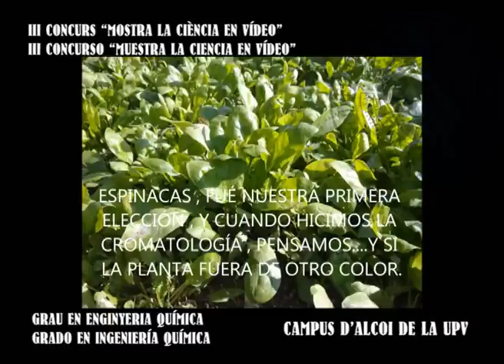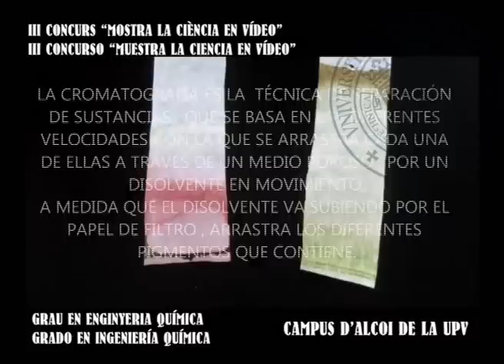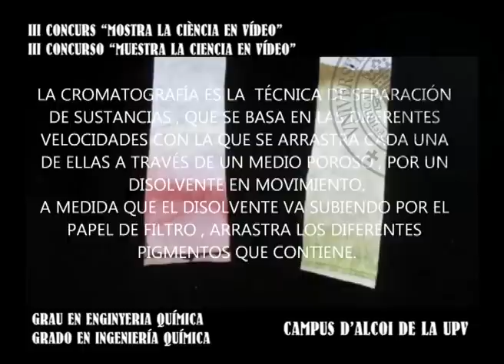22 - "Cromatografía del extracto de plantas" - III Concurso MCEV 2014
Vídeo titulat "Cromatografía del extracto de plantas" fet per les alumnes Janira Paredes Agüir, Neus Prats Martínez, Paula Trelis Muiña, de 3er d'ESO del Col·legi Sagrada Familia - Esclavas (Alcoi) i tutoritzats per Juan Francisco Álvarez.